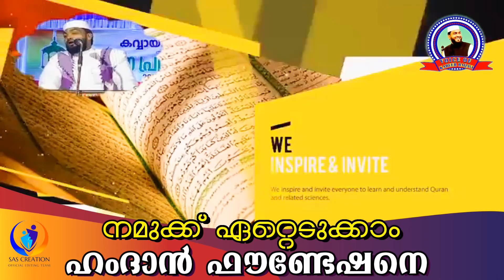ഏറ്റെടുക്കാം ഹംദാൻ ഫൗണ്ടേഷനെ